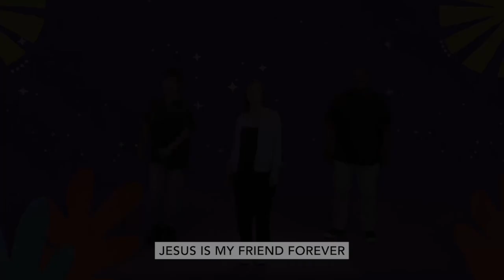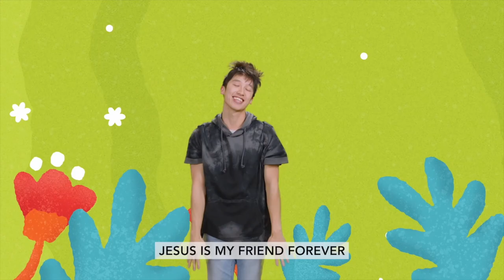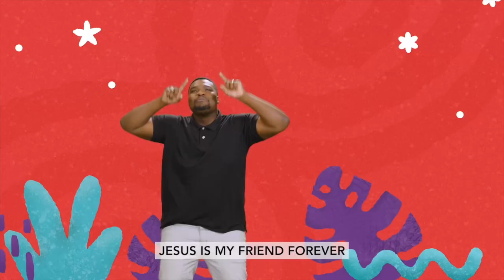Ridge Kids Online | Early Childhood | July 14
Week 2 of Start the Party. In this week's story we hear about the wedding at Cana. We learn that Jesus showed us how to have Joy. (Luke 2:1-11).

 God is the source of our joy. Our circumstances might not always make us feel happy, but we can have joy knowing that God continues to work in our lives. When we have a relationship with God through Jesus, God's spirit can help us find joy no matter what is happening around us.

"A cheerful heart makes you healthy. But a broken spirit dries you up. (Proverbs 17:22)